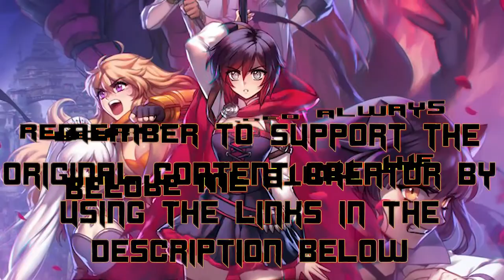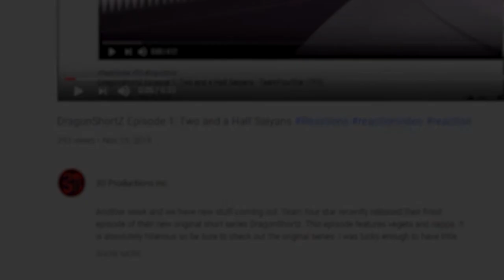RWBY Volume 5 Chapter 7 : Rest and Resolutions | Axel Grave ReaXtions | Reaction Video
The gang is back together...minus Blake, and with that it looks as if things are about to kick into high gear this season. Who will fall, who will rise, probably Salem….but hey let’s see.